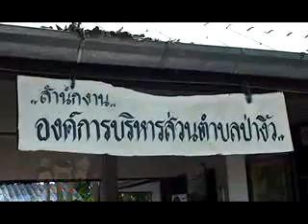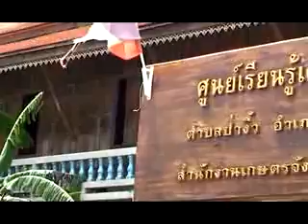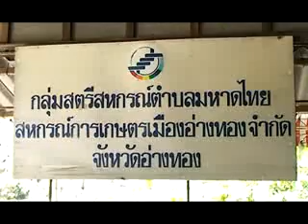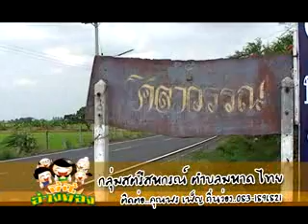ที่นี่อ่างทอง_2555_16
รายการที่ีนี่อ่างทอง... ตอน ที่นี่ "องค์การบริหารส่วนตำบลป่างิ้ว"
ต.ป่างิ้ว อ.เมืองอ่างทอง จ.อ่างทอง